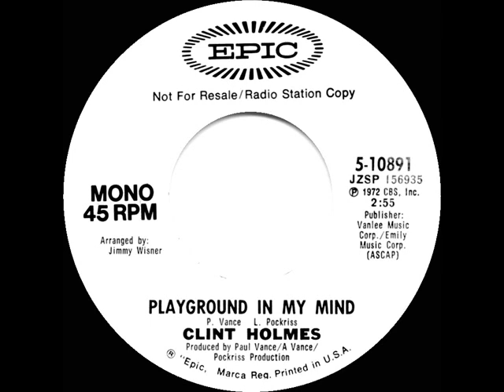1973 Clint Holmes - Playground In My Mind (mono radio promo 45)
That’s seven-year-old Philip, son of the song’s co-writer/producer Paul Vance, singing along with Clint on the chorus of this happy million-seller. The song had originally been recorded in 1971 by Billy Lawrence ); and the Holmes single was in release for a full year before it eventually climbed to its June ’73 chart peak.

Pop Chart Peaks: #2 on Billboard, Cash Box & Record World - A/C Peak: 7

Transferred from mono promo 45 single Epic 10891 - Playground In My Mind (P. Vance-L. Pockriss) by Clint Holmes, arranged by Jimmy Wisner, produced by Paul Vance & Lee Pockriss